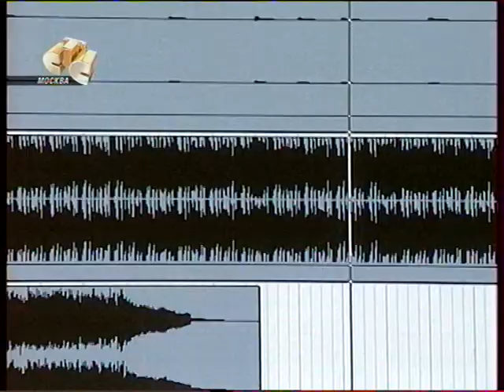DIMA BILAN--Histories in details (2/3)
flash back in Dima's life!!!